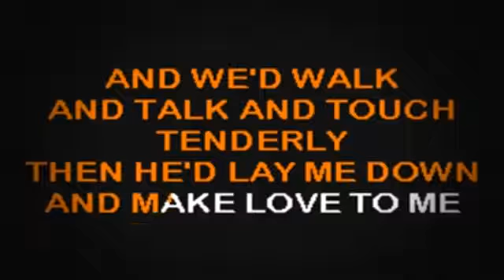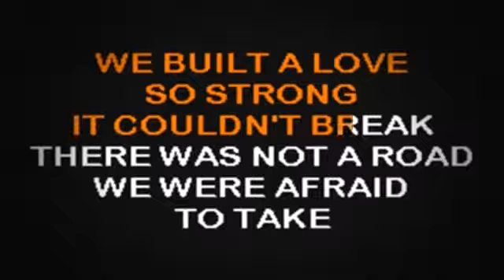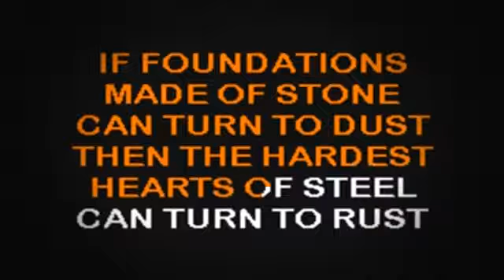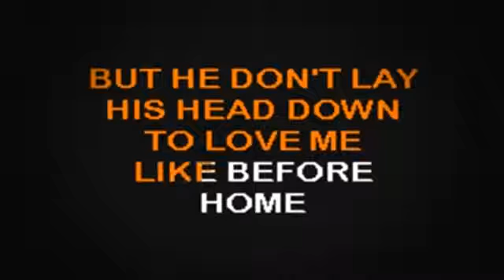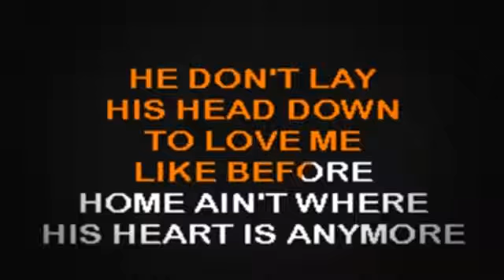SC2122 01 Twain, Shania Home Ain't Where His Heart Is [karaoke]